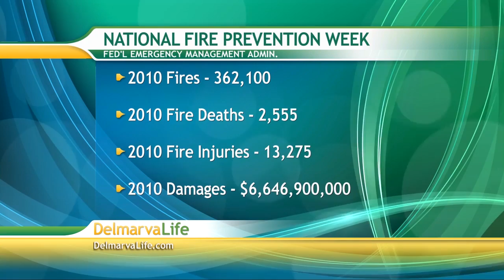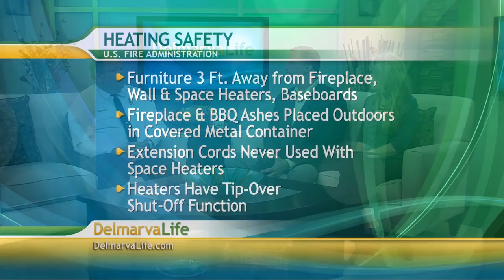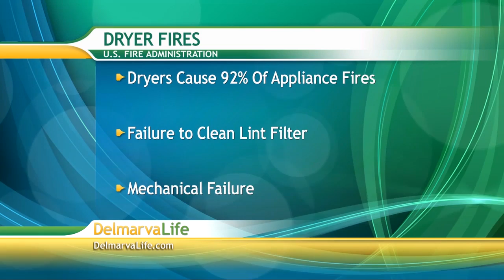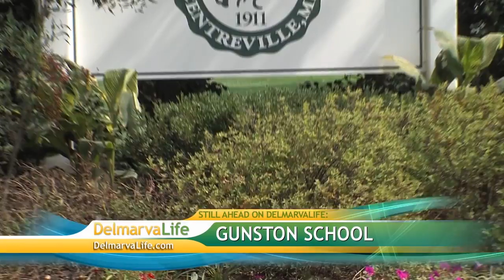Tuesday, October 9, Segment 2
Rehobeth Fire, Fire Prevention Week